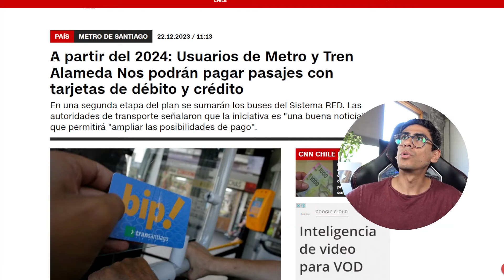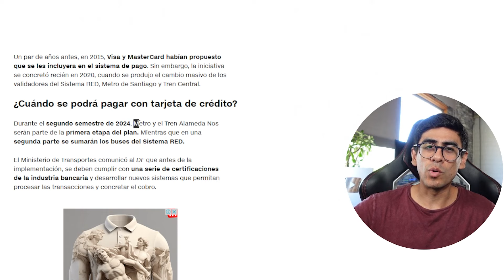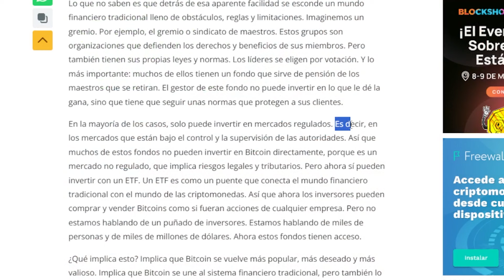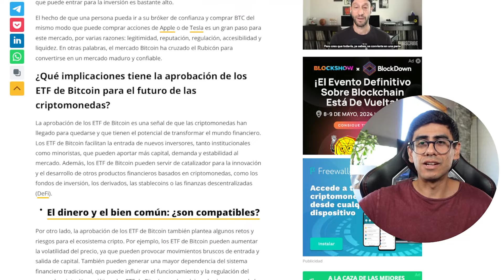Resumen de Noticias 14-01-2024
🟢🎩Videos & Beneficios para Miembros🎩🟢

La información contenida en este video es referencial, puede contener errores y es con fines meramente de entretenimiento. Es de responsabilidad de cada usuario verificar la información en los medios oficiales de cada entidad, sin que me corresponda intervención alguna en ello ni en la ulterior atención que ello demande. En estos videos solo comparto mi opinión o análisis personal, no soy asesor financiero, ni experto en finanzas, tampoco pretendo serlo. La compra de criptomonedas o cualquier otro activo supone un riesgo considerable de pérdida.